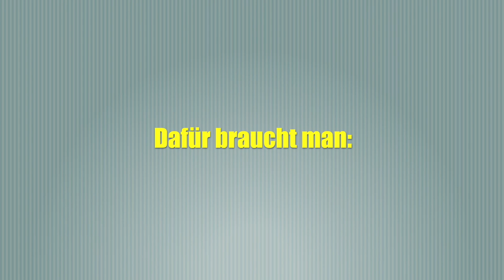Das beliebte Dessert Tiramisu| Тирамису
Esst Ihr  Süßes gern?
Verwöhe deine Lieben mit einem köstlichen selbstgemachten leckeren Tiramisu
Entdecke hier unser Rezept  des italienischen Dessert-Klassikers.

Вы любите сладкое?  Тогда побалуйте ваших близких простым в исполнении, но невероятно вкусным тирамису. А если вы возьмете за основу наш рецепт, то бонусом вы освоите и необходимую лексику по теме " готовка" и " кухня".
Тирамису  и лексику для вас готовил студент 3 курса факультета журналистики МГУ - Илья.